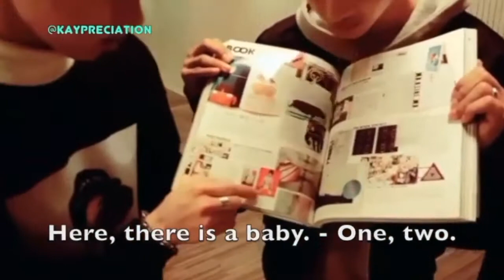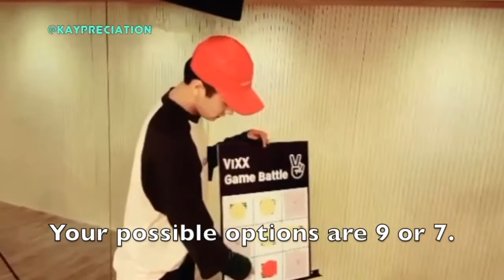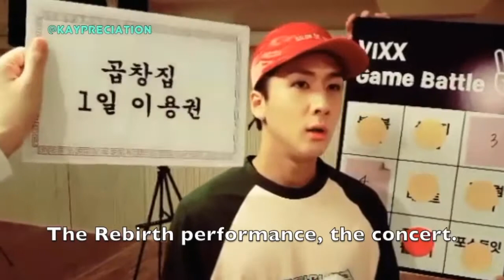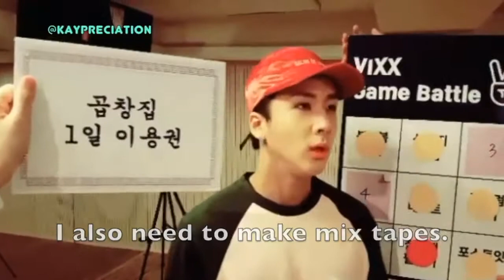160303 5VIXX Studio Game [ENG SUBS]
Everyone except Leo play with each other. Also, Hakyeon strong boy.

Needless to say if this account ever gets taken down, search for "kaypreciation" :)